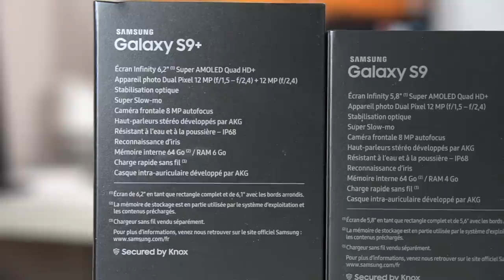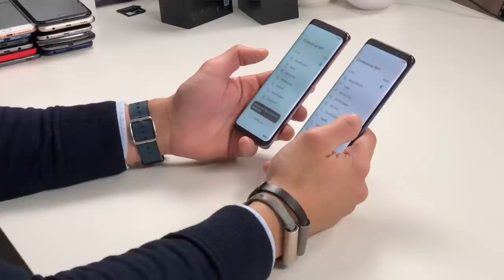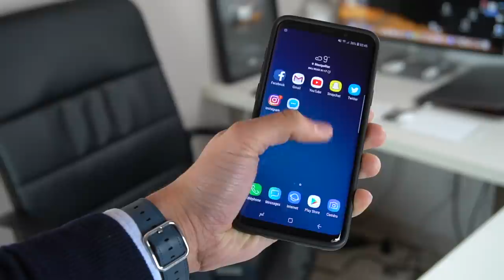Le Galaxy S9 est arrivé !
Les Galaxy S9 et S9+ sont arrivés !

-20% avec le code JBS9

Si tu es venu jusqu'ici mets en commentaire

- Snapchat : TheiCollection - - - - -